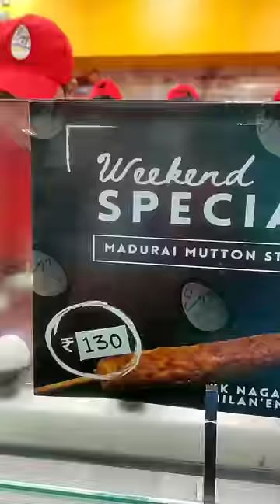Madurai Mutton Kothu Egg Stickaa 🔥 Madras Chicken Wrap 😘 Madurai KK Nagar Egg Stickaa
Madurai KK Nagar Egg Stickaa 🔥
Near Milaen Mall

Kiss the fizz - 70

Madras chicken kothu Stickaa wrap - 120

Madurai mutton kothu sticka - 130

Madras chicken Kothu stickaa sandwich- 120

Dishes Starting Rate 60rs To 150rs

Thank you For your support Nanbha 🙏🙏